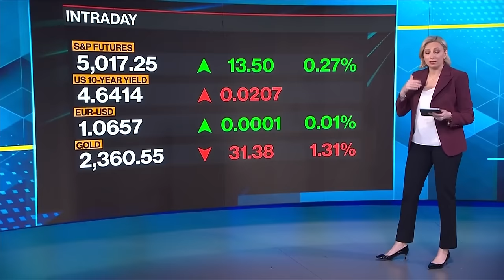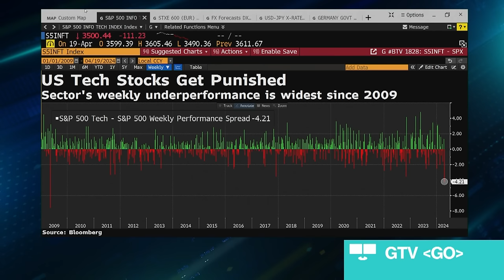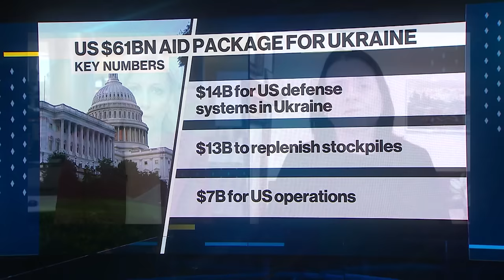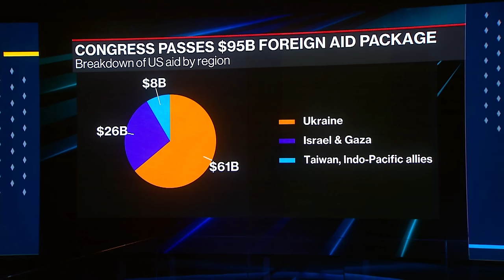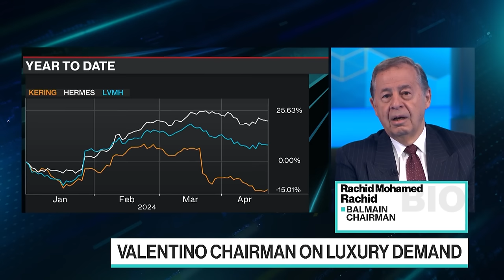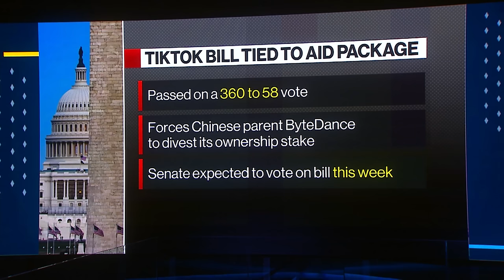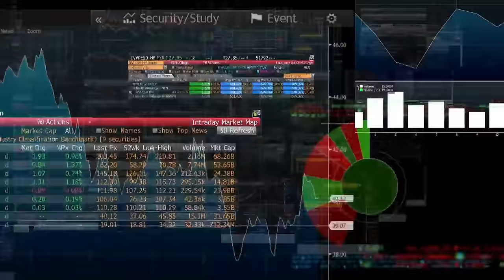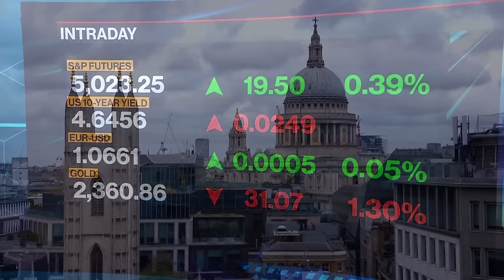Don't Underestimate China's Contribution: Valentino Chairman | The Pulse with Francine Lacqua 04/22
"The Pulse With Francine Lacqua" is all about conversations with high profile guests in the beating heart of global business, economics, finance and politics. Based in London, we go wherever the story is, bringing you exclusive interviews and market-moving scoops. Today's guests: Valentino Chairman, Rachid Mohamed Rachid, Chatham House Director and Chief Executive, Bronwen Maddox and Allianz Chief Economist, Ludovic Subran.